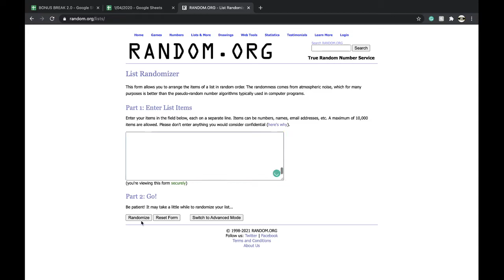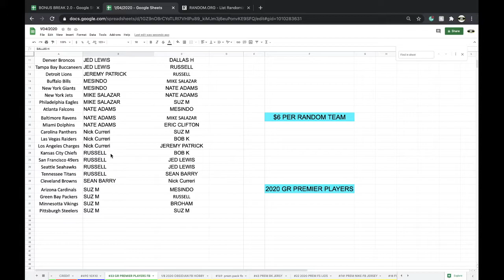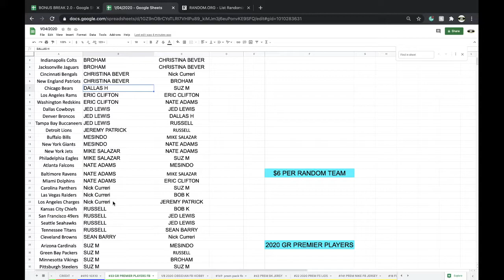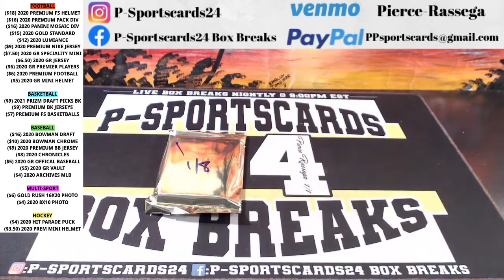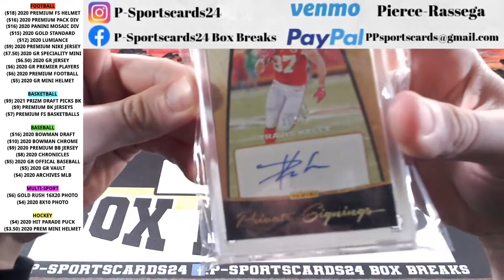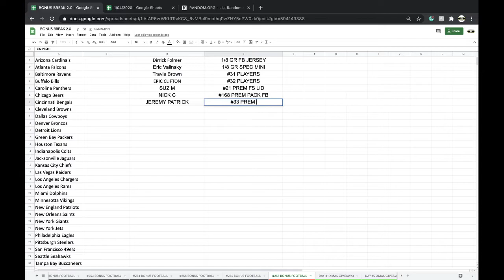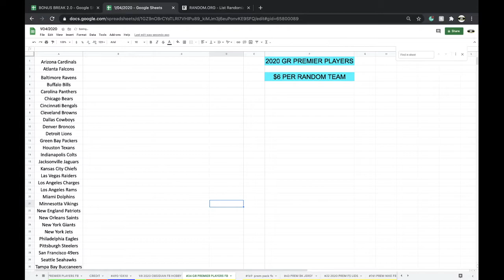BREAK #33 | 2020 GOLD RUSH PREMIER PLAYERS NFL FOOTBALL CARDS LIVE PACK BOX BREAK